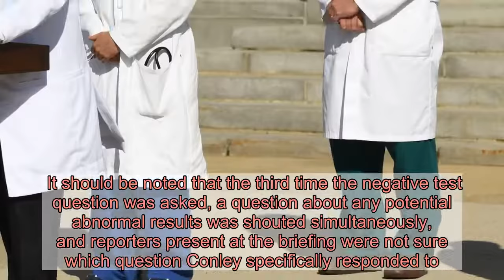White House Physician Sean Conley Repeatedly Dodges Questions About When Trump Last Tested Negative